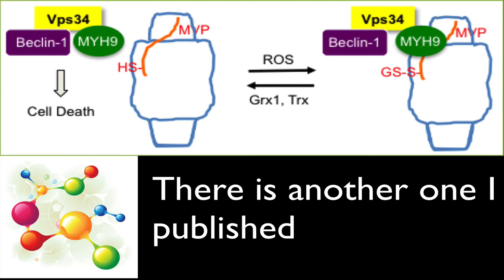Major vault protein